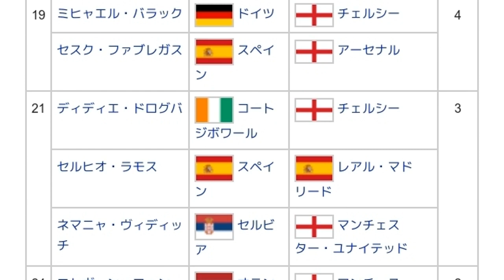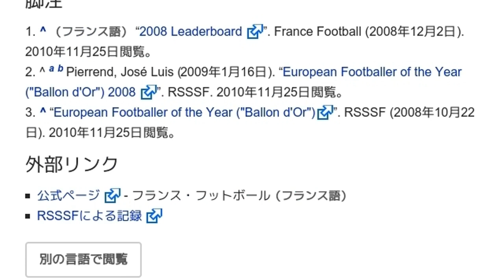「2008年のバロンドール」とは ウィキ動画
ウィキを動画で読む「2008年のバロンドール」のウィキ動画です。